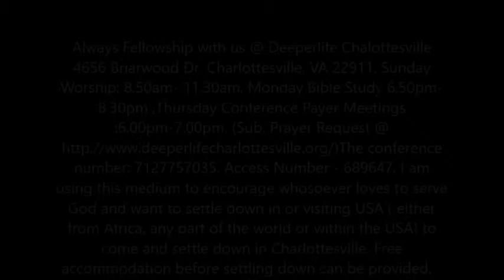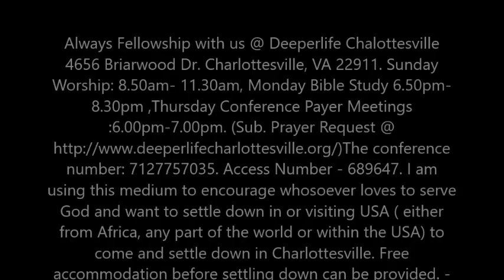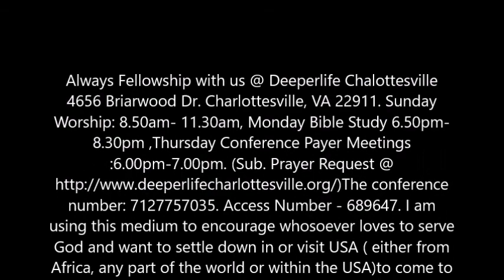THE MYSTERY OF THE WOMAN AND THE BEAST - BY PAS. W.F. KUMUYI